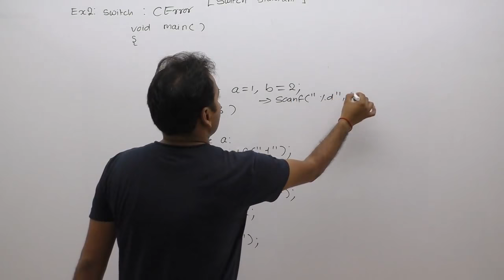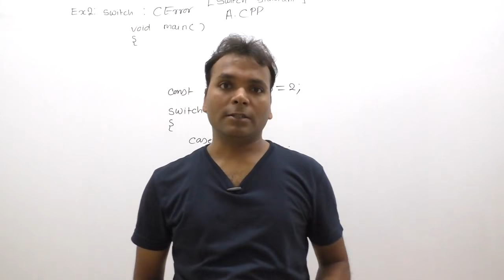examples of switch statement in c|c programming examples of switch statement |Part399| c language